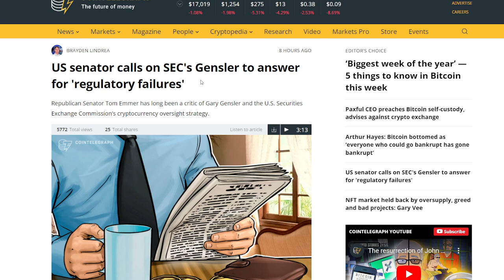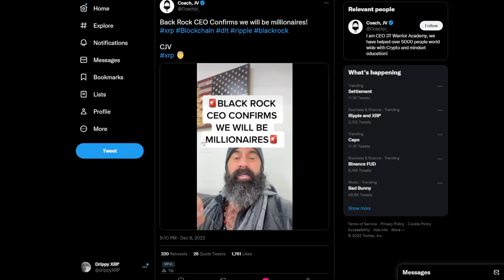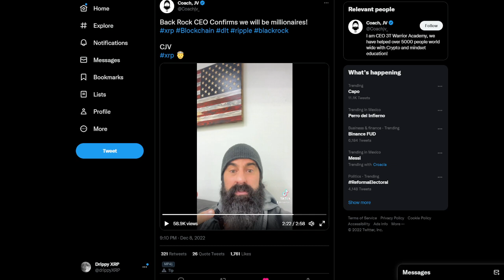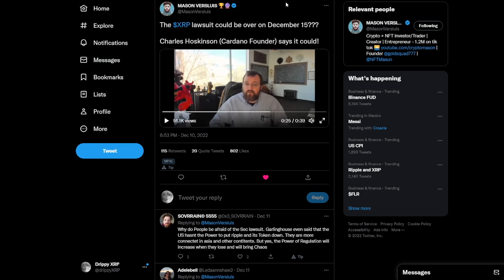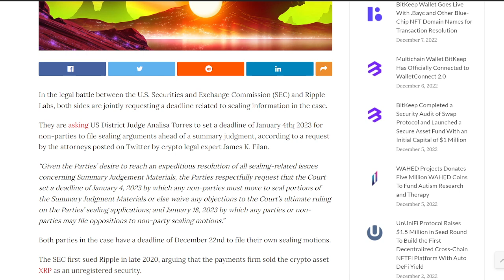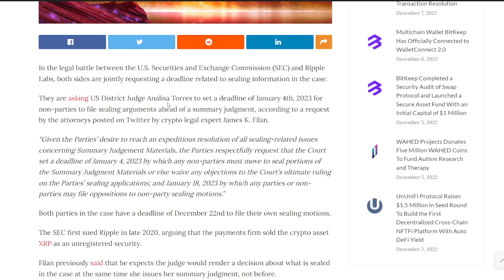XRP Ripple BLACKROCK CEO CONFIRMS THE PLAN, US SENATE APPLYS PRESSURE... MUST SEE END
💲 Receive $41 GUARANTEED! Sign up on WeBull and deposit JUST $0.01 and you'll receive $41 in FREE STOCKS (you can get up to $15k but usually you'll get $41 to $300). Invest or sell the stocks and withdraw, whatever you prefer. Don't miss this promotion! (ends soon)

🔴 Where I buy XRP in the US Reliable. Secure. Since 2012. Sign up to get a trading fee discount!